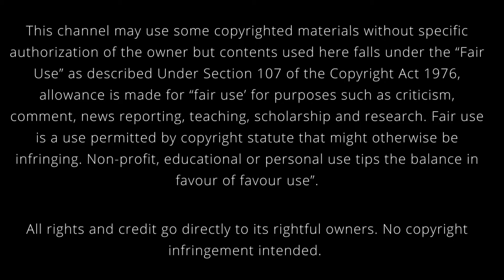Virtual World aur Virtual Reality Kia ha? in Urdu/Hindi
Virtual World aur Virtual Reality Kia ha? in Urdu/Hindi metaverse virtualworld virtualreality is the topic of this video. In this video metaversre related technologies like virtual world andvirtual reality, mixed have been discussed and explained in detail.
hairat kadah
metaverse
digital currencies
crypto currency
crypto currencies
metaverse meaning
facebook metaverse
metaverse facebook
avatars
augmented reality
virtual reality
vr headset
vr headset
metaverse meaning
avatar meaning
digital world
virtual world
virtual reality
  Good day, everyone! Welcome to Hairat Kadah , a YouTube channel where you can watch daily clips about SCIENCE, TECHNOLOGY, EDUCATION, and other FACTS.
. Keep supporting . SHARE videos to your friends who are interested in this topic.
1.This video has no negative impact on the original work (it would actually be positive for them)
3.It is not trans formative in nature
4.I only used bit and pieces of video to get the point across where necessary.